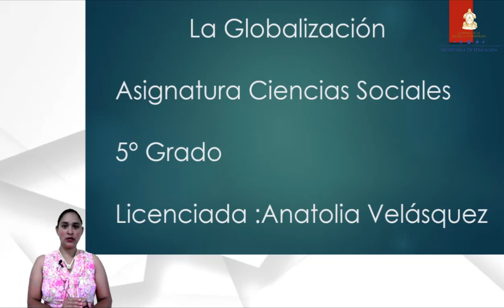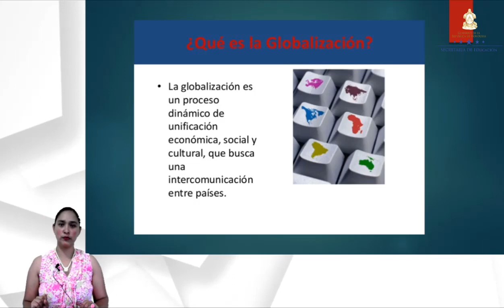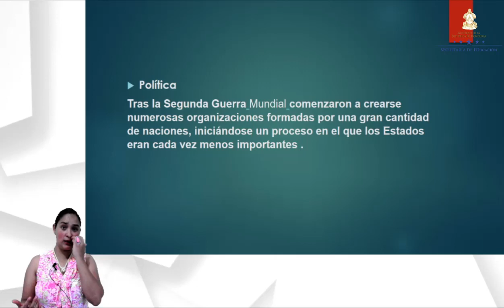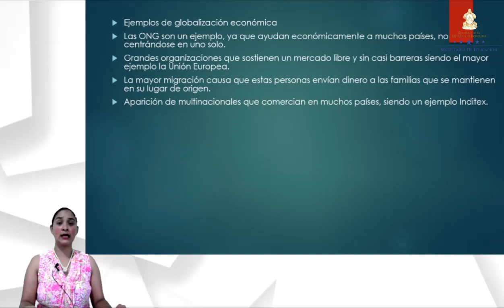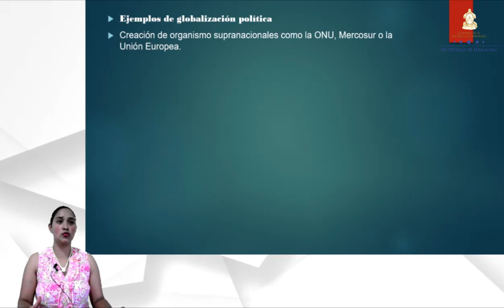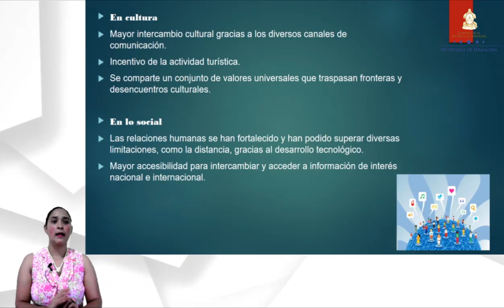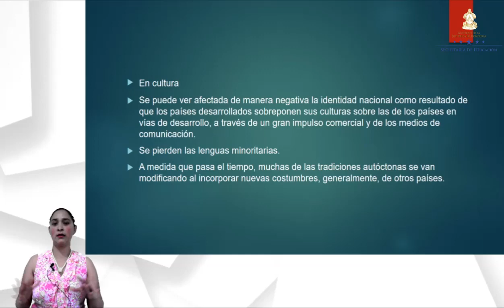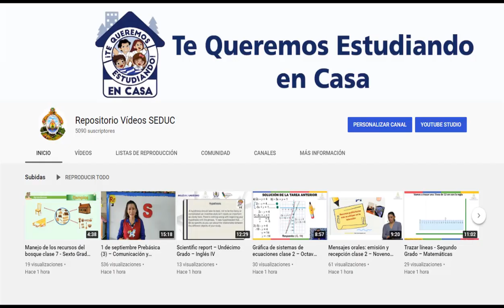La Globalización – Quinto Grado – Ciencias Sociales